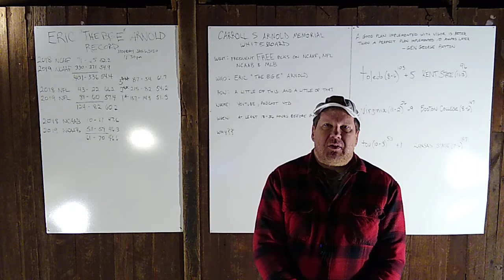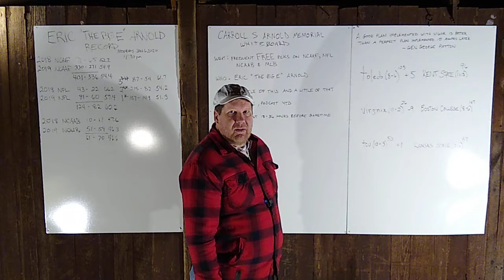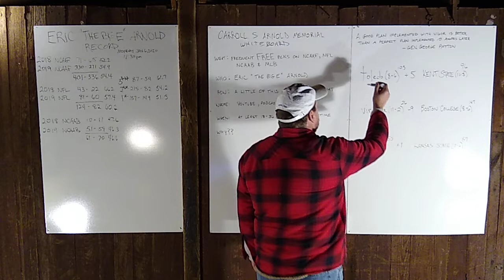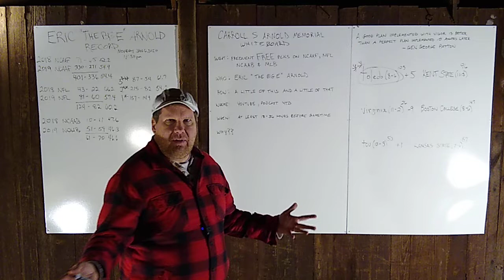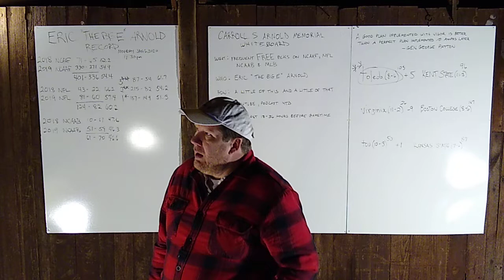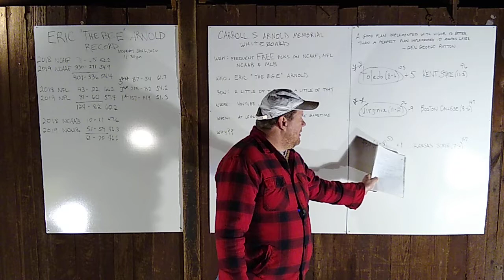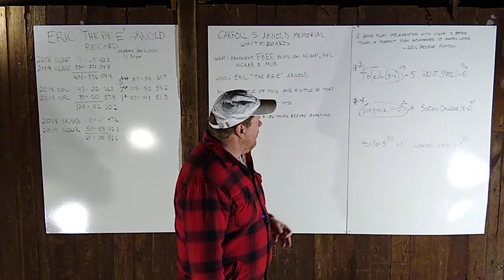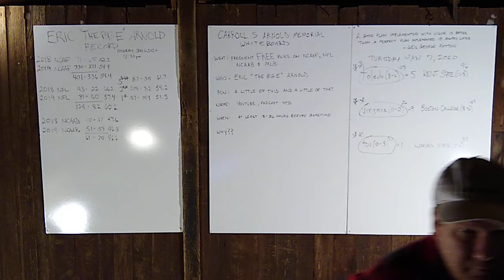Eric Arnold's College Basketball picks, January 7, 2020. Episode 1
Welcome Internet!  I am Eric Arnold.  This is my first video where I make against-the-spread picks in college basketball for 3 games on Tuesday, January 7, 2020.  I will be making at least 4 of these videos a week, totally hopefully at least 20-25 picks per week.  I have also posted an Introductory video which explains a little bit about who I am, and what I hope to accomplish by posting these videos.

Thanks for stopping by!  I look forward to seeing you again!